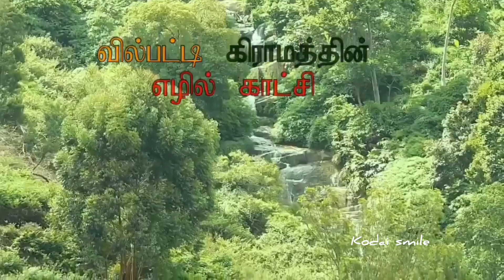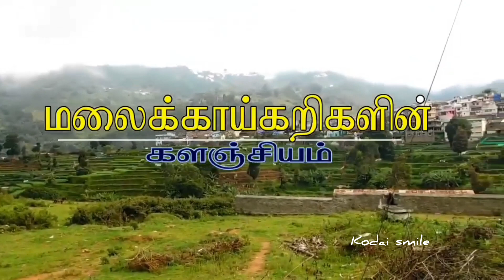பச்சை பசேல் விவசாய பூமி வில்பட்டி மலைகிராமம் கொடைக்கானல்